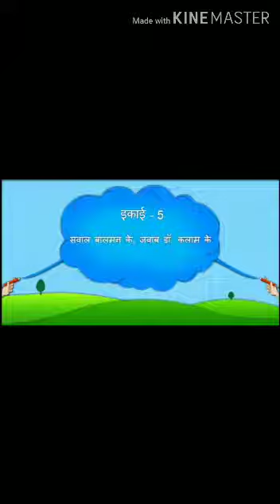std 8 hindi unit 5 unnati school